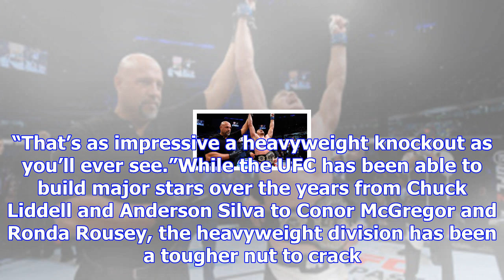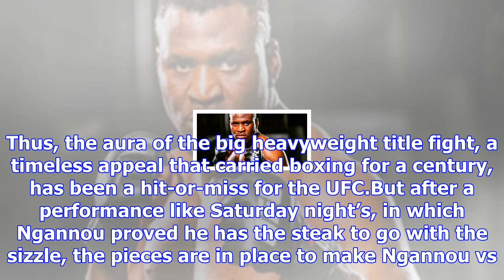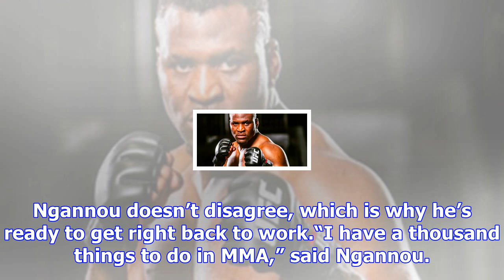Francis ngannou's brutal ko of alistair overeem paves way for title bout vs. stipe miocic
Francis Ngannou came into his UFC 218 bout with veteran Alistair Overeem with nearly all the pieces ...